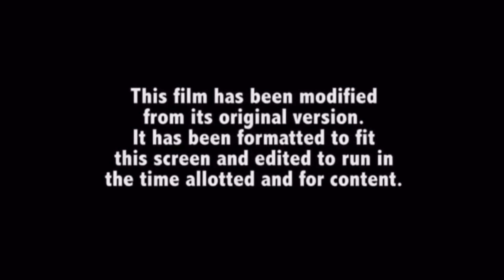Looney Tunes: Back in Action (2003) Ending/Start To Spider-Man 2 (2004) Opening Scene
Ending To: Looney Tunes Back In Action (2003)

Cast: Brendan Fraser Jenna Elfman Steve Martin
Timothy Dalton Joan Cusack Heather Locklear

Produced By: Paula Weinstein Bernie Goldman

Directed By Joe Dante Eric Goldberg

Copyright: Warner Bros. Pictures Warner Bros. Feature Animation Baltimore Spring Creek Productions
Goldmann Pictures

Start To: Spider-Man 2 (2004)

Cast: Tobey Maguire Kirsten Dunst James Franco
Alfred Molina Rosemary Harris Donna Murphy

Produced by Laura Ziskin Avi Arad

Copyright: Sony Pictures Columbia Pictures
Marvel Enterprises Laura Ziskin Productions